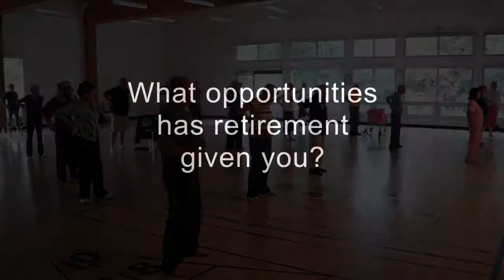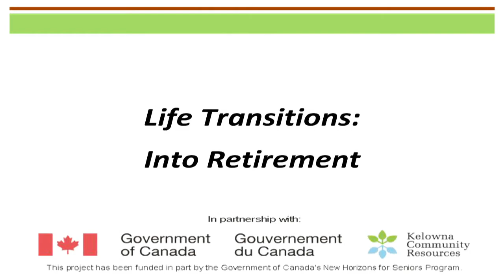Life Transitions, Fullfill Your Life Workshop Video 3: Rick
This video was created with funding from the Government of Canada's New Horizons for Seniors Program.  It is part of a workshop titled, Fulfill Your Life vs Fill Your Time and is designed to help individuals 55+ transition into retirement or after a loss.  Rick is a Telus Community Ambassador.